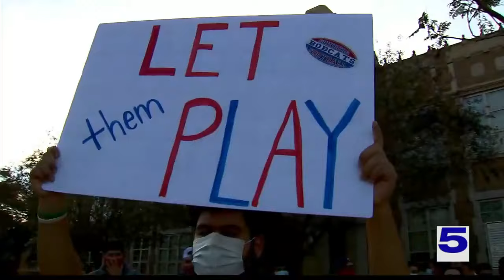UIL suspends Edinburg HS football player— places entire athletic department on 2 year probation